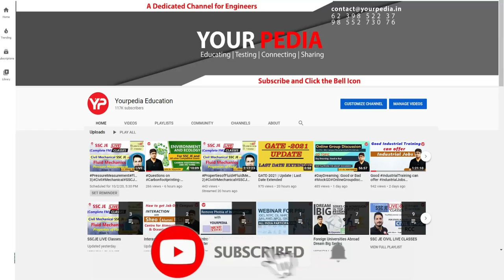Jindal Steel Campus Placement | Graduate Trainee | HR+Technical mock interview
Jindal Steel Campus Placement | Graduate Trainee | HR+Technical mock interview | Prepare Campus Placements with YourPedia